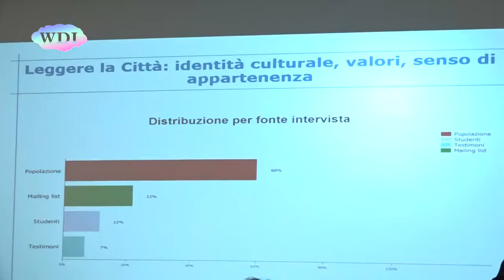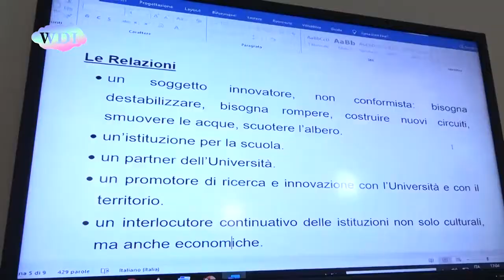Cosenza Villa Rendano, una ricerca per misurare l'apprezzamento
A distanza di cinque anni dall'inaugurazione, la storica dimora di Villa Rendano di Cosenza è diventata un importante punto di riferimento per tutto il territorio, grazie ai tanti progetti messi in campo e alle innumerevoli iniziative culturali che hanno coinvolto un numero sempre più elevato di cittadini e visitatori. Questo e tanto altro è ciò che emerge da un'autorevole ricerca, commissionata proprio dalla Fondazione Attilio ed Elena Giuliani, titolare del Progetto Villa Rendano, con lo scopo di verificare il lavoro finora fatto al fine di confermare o modificare le attività future.